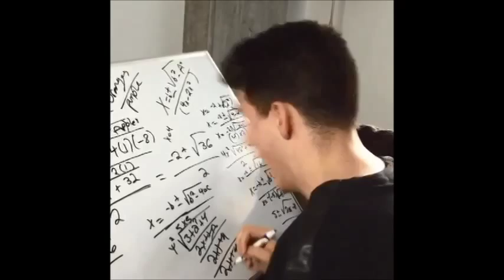VINE - Christian DelGrosso - Whenever someone makes fun of me